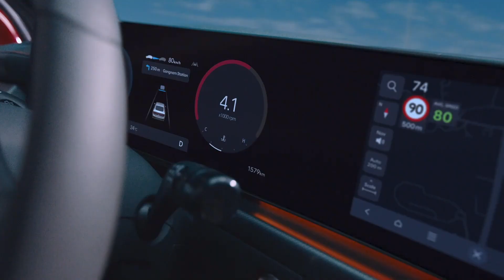New Sonata, Lamborghini Revuelto, KIA EV9, Toyota Camry - Weekly News | Wheel Authority Pakistan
Here is the first weekly news episode aout the new Lamborghini revuelto which has replaced the Aventador and Hyundai has launched the new Facelift of the Sonata and Toyota Japan is discontinuing the Camry in Japan. Kia has launched their flagship SUV the EV9.